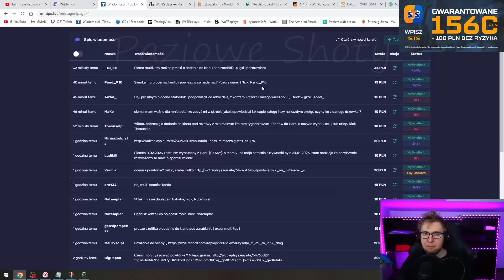MULTI OGLĄDA WYCIĄG 1vs4 - RUDY 102